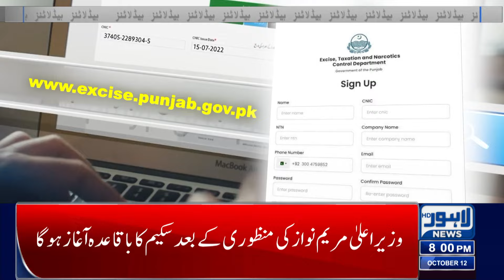Maryam Nawaz's Big Gift for Car Owners | Lahore News Headlines 08 PM | 12 OCT 2024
Weather Update